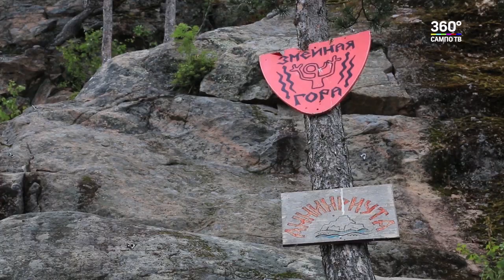Как будут отдыхать в Карелии?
Загородный отдых европейского уровня развивается в Лахденпохском районе. Там открываются новые привлекательные места отдыха для туристов. Мы побывали на турбазах: "ХаусБот "Ковчег" и в Парк-отеле «Sorola Village».